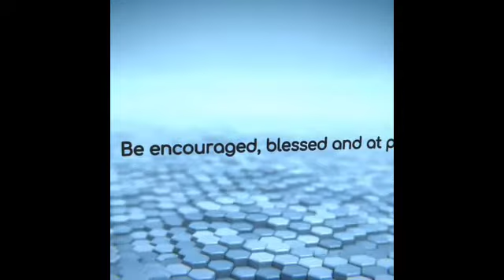Sunday Worship Service: "TRUST GOOD"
Pastor J SuttonII on WhatsApp